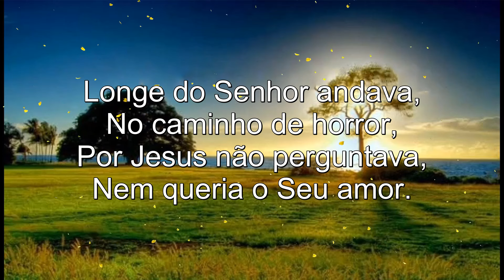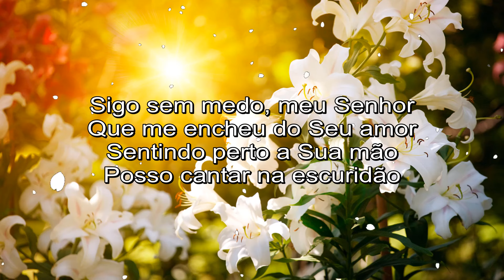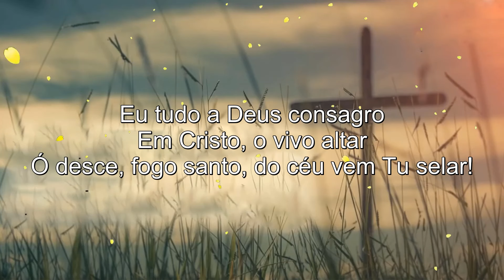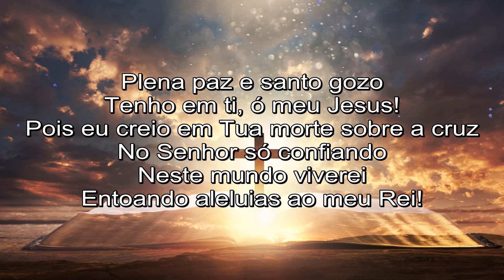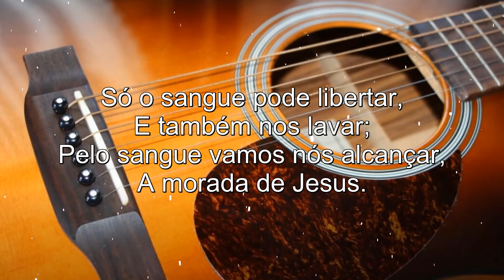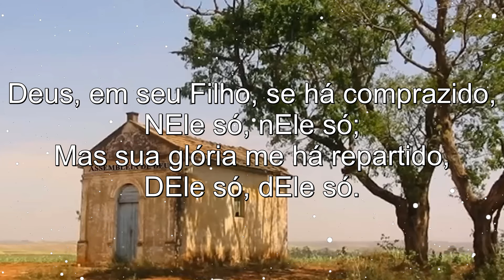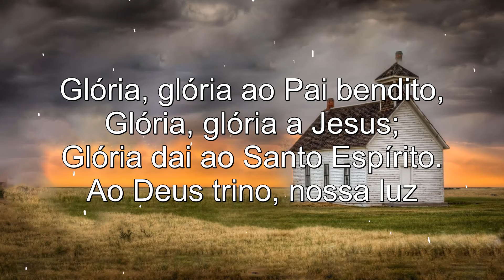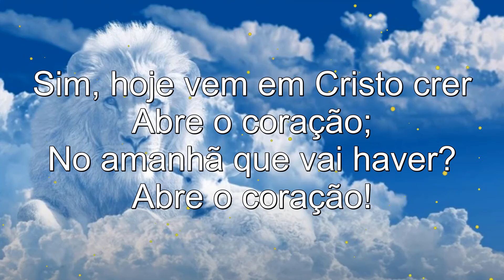Hinos Da Harpa Cristã - 2 horas de Hinos HARPA CRISTÃ - Harpa Cristã As Melhores 2024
Tema: harpa crista, hinos da harpa, hino da harpa. Hinos da harpa cristã, hino da harpa cristã, hinos antigos. Louvores antigos, hinos evangélicos, louvores, Harpa Cristã As Melhores 2024
"E, tudo o que pedirdes em oração, crendo, o recebereis." (Mt. 21:22)

Alguns outros vídeos que você pode consultar:
Pastor Antônio Júnior
ORAÇÃO DO DIA - DE OUTUBRO
ORAÇÃO DA MANHÃ DE HOJE - Faça seu Pedido de Oração
Hinos Da Harpa Cristã - 2 horas de Hinos HARPA CRISTÃ - Harpa completa Com letra
Harpa Cristã - 10 Hinos que falam do Sangue de Jesus - (Coletânea) - Levi - com letra
⭐© GRANDIOSO ÉS TU - Volnei da Costa e grupo C (Maranata) 526 Harpa

A Harpa Cristã As Melhores 2024 reúne os hinos da harpa cristã que mais tocam o coração dos fiéis. Cada hino da harpa cristã é um convite à reflexão, resgatando os hinos antigos e louvores antigos. Estes são os hinos evangélicos mais tocados, verdadeiros louvores que fortalecem e renovam a fé.

Algumas músicas usadas no vídeo:
07. Cristo Cura Sim
15. Conversão - Foi Na Cruz
141. Guia-me Sempre Meu Senhor
03. Plena Paz
291. A Mensagem Da Cruz
301. Vem Cear
01. Chuvas De Graça
169. Oh Jesus Me Ama
151. Fala Jesus Querido
304. A Face Adorada
05. Ó Desce Fogo Santo
300. Nossa Esperança
308. Só O Sangue De Jesus
305. Campeões Da Luz
633. Meu Brasil
303. Precisamos De Jesus
26. A Formosa Jerusalém
10. Eu Te Louvo
08. Cristo O Fiel Amigo
289. Sob O Sangue Teu
350. A História Da Cruz
17. Pensando Em Jesus
607. Luz Após Trevas
620. Na Jornada Para O Céu